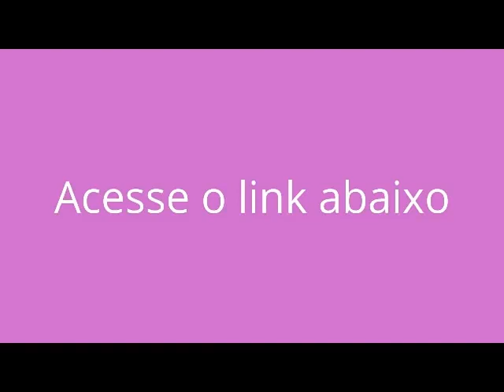Soncco Mayu - Pista - Karaokê - BackingTrack.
👉 Haga clic en el enlace a continuación para averiguar cómo administrar su carrera musical.

👉 satisfacer la curso de  Ecualización y Compresión Musical.

👉 Se você quer aprender a tocar esse instrumento maravilhoso que é a Flauta Pan , click no link abaixo , e descubra um método pratico para se aprender .
Flauta pan Manual pratico (p d f ) .